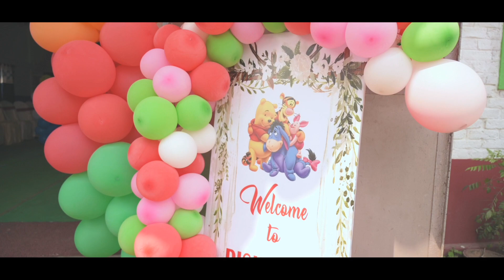গুণো ৰ অন্নপ্ৰসন্নৰ video আগবহাইচো,☺️☺️ সকলোৱে মৰম দিব দেই❤️❤️🥰tinsukia